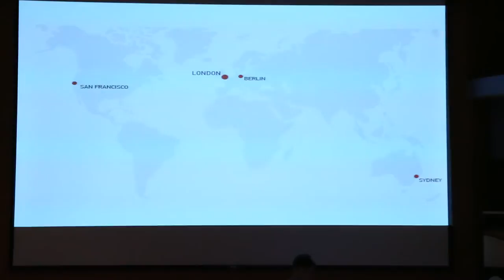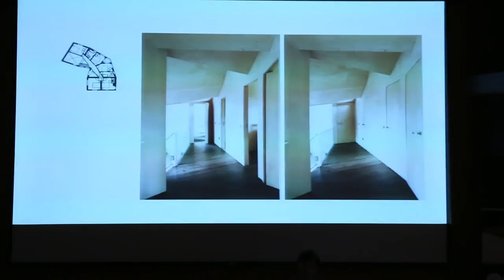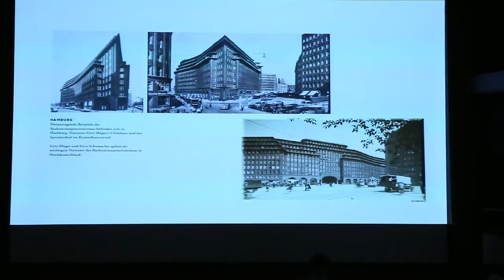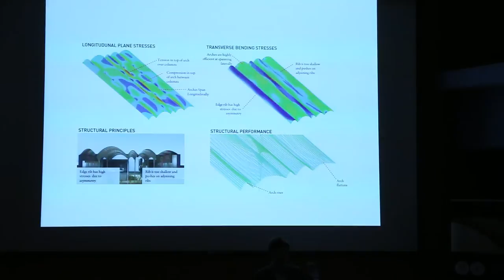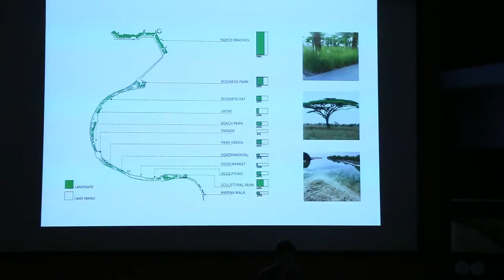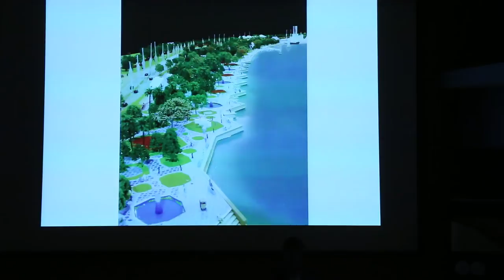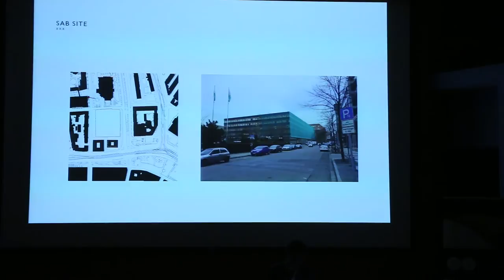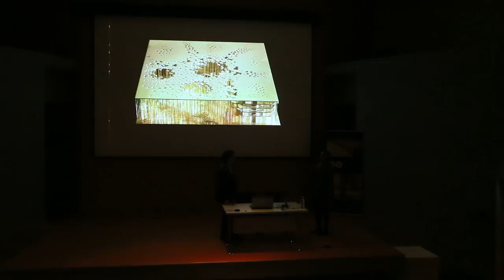Friedrich Ludewig / ACME Architects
Wykład z cyklu : Mistrzowie Architektury
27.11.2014